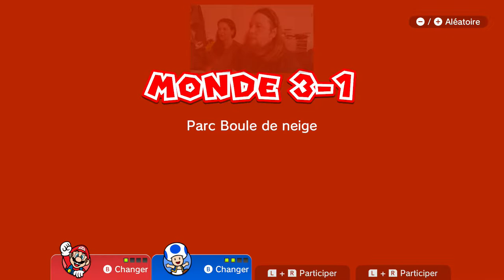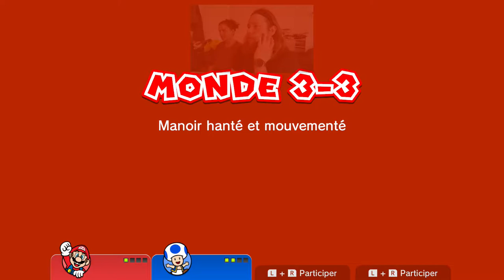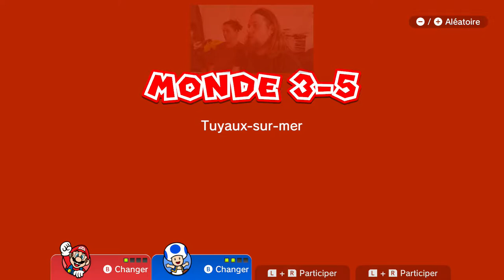SUPER MARIO 3D WORLD EN DUO #1 (SWITCH) FR